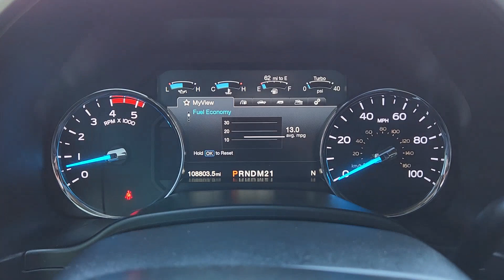2017 Ford F-250SD Lariat TX Houston, Katy, Brookshire, Rosenberg, Sugarland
Pre-Owned 2017 Ford F-250SD Lariat available at Classic Elite Chevrolet located in 8100 S Texas 6, Houston, TX, 77083. Servicing the Houston, Katy, Brookshire, Rosenberg, Sugarland area.
Please mention the stock WTHEE62808 when you contact the dealership for this vehicle.